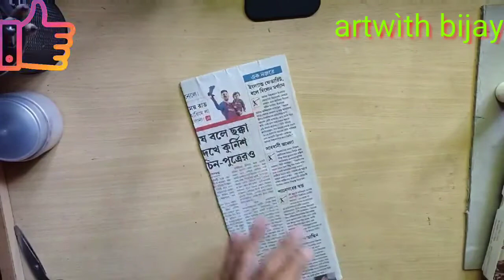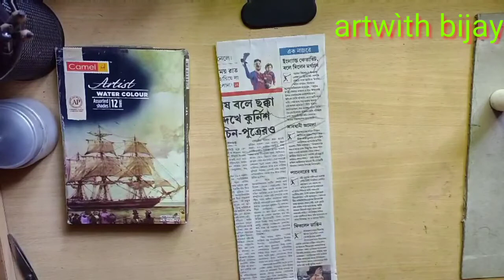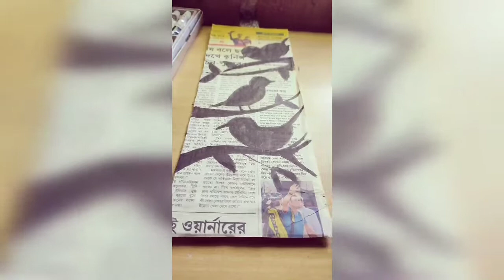how to make birds on newspaper best out of waste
Best out of waste productive things. Making beautiful drawing with water colour insimple news paper.

full video is coming soon😍

If you want to be an artist must watch this video.
Coming up with more new videos soon

best out of waste news paper drawing drawing in newspaper news productive things

Water colour

flat brushes

drawing # drawing for kids # colour drawing # easy drawing realistic drawing # drawing for beginners

Stay Safe.